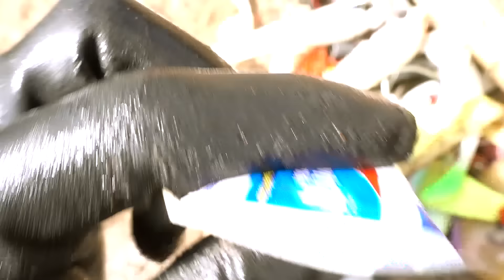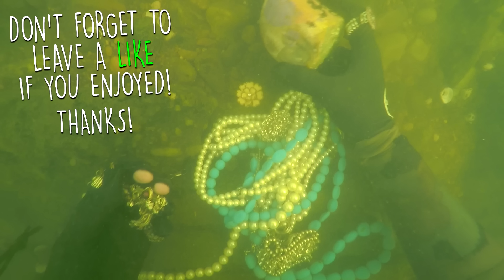Found Jewelry Underwater in River While Scuba Diving for Lost Valuables! (Unbelievable)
Follow me on all social media! Facebook

Have you lost something and would like me to find it? Please keep in mind I receive a lot of emails. Only send an email if you truly need my help. If I choose to find your lost item I'll do it for free!

Have any questions? I'm open to discussing about collaborations, sponsorships, product reviews and more!

Want to send something to me in the mail? If so, here's my address.

Found 10 iPhones, 2 GoPros, Gun and Knives Underwater in River! - Best River Treasure Finds of 2017